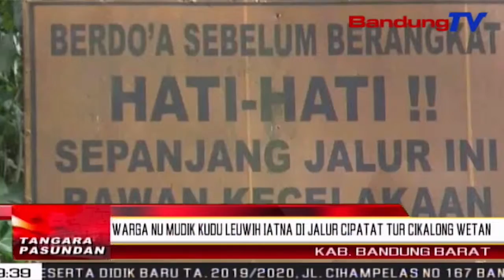Warga nu mudik kudu leuwih iatna di jalur Cipatat tur Cikalong wetan | TP | BANDUNGTV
TP | BANDUNGTV | DERI FIRMAN | Enggoning nyanghareupan mudik Lebaran 2019, satlantas polres Cimahi mimiti ngaronjatkeun kasayagaan pangladen turta kaamanan di sajumlahing lelewek anu jadi jalur mudik Lebaran. Lian ti nitenan jalur, satlantas polres Cimahi ge bakal mernahkeun lima pos pangamanan turta pangladen dina operasi ketupat.